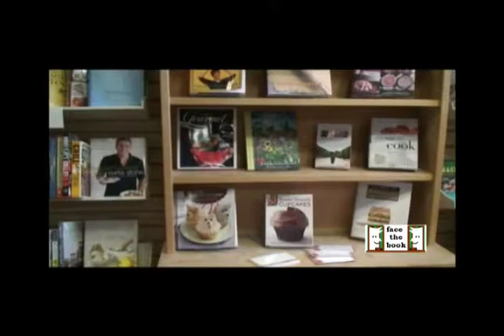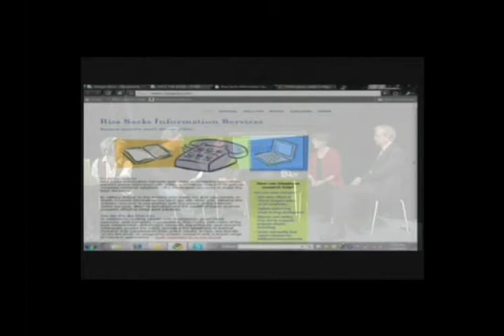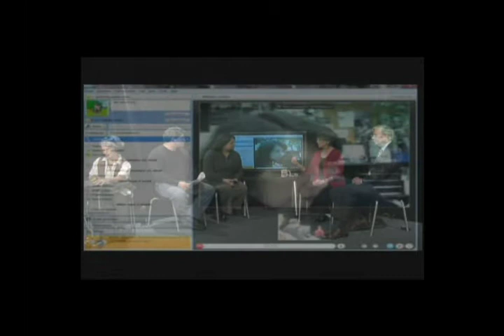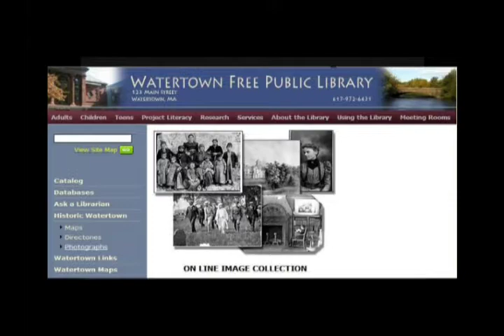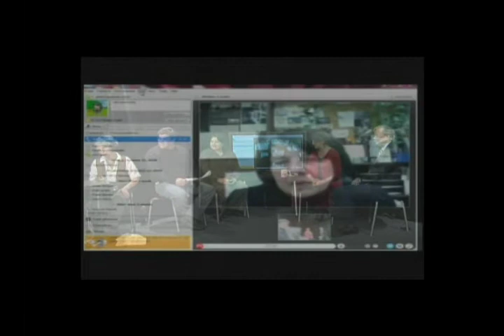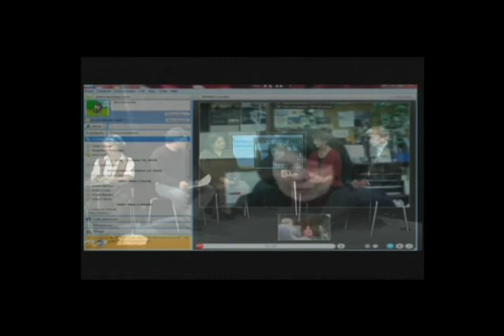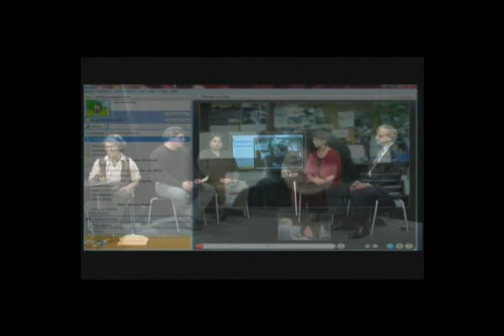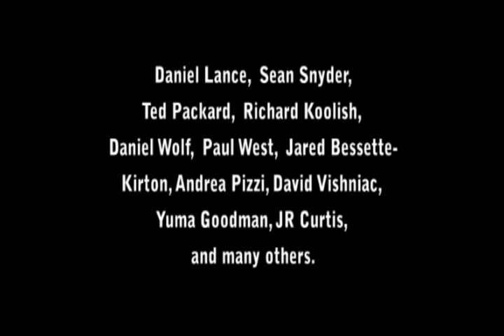Face The Book: Libraries in the Internet Age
It's not just your grandma's dusty old library these days, now it's also a community center and a theater! Watch this episode of Face The Book to see how libraries attract a new breed of patrons through a mash-up of online information, artistic content, live performances, children's activities, community internet access; even downloadable audio books. Guests: Millie Gonzalez, Framingham State University; Rob Maier, Massachusetts Board of Library Commissioners; Beverly Shank, Watertown Free Public Library; and Risa Sacks, Researcher. Moderator: Mike Buglio, The Book Rack.